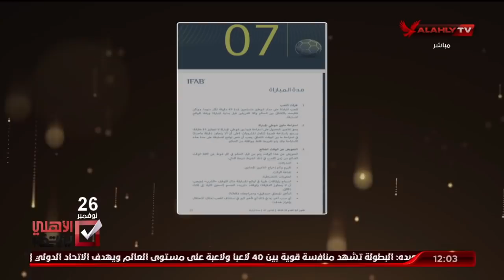حلقة البيت الكبير تقديم إسلام الشاطر | 7 - 11 - 2021